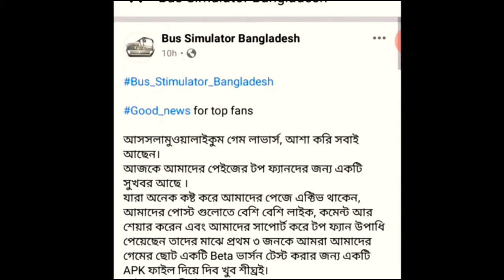বাস সিমুলেটর বাংলাদেশ গেইমটি রিলিজ এর আগে ৩ জন পাবে Beta Version টেস্ট এর সুযোগ 😲😲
তারা যে নিউজ দিয়েছে সেটা কপি পেস্ট নিচে 👇👇

গেইমটি কেমন হবে জানতে এই ভিডিও দেখুনঃ

আসসলামুওয়ালাইকুম গেম লাভার্স, আশা করি সবাই আছেন।
আজকে আমাদের পেইজের টপ ফ্যানদের জন্য একটি সুখবর আছে ।
 যারা অনেক কষ্ট করে আমাদের পেজে এক্টিভ থাকেন, আমাদের পোস্ট গুলোতে বেশি বেশি লাইক, কমেন্ট আর শেয়ার করেন এবং আমাদের সাপোর্ট করে টপ ফ্যান উপাধি পেয়েছেন তাদের মাঝে প্রথম ৩ জনকে আমরা আমাদের গেমের ছোট একটি Beta ভার্সন টেস্ট করার জন্য একটি APK ফাইল দিয়ে দিব খুব শীঘ্রই। পেইজে খুব শীঘ্রই তাদের নাম মেনশন করে দেয়া হবে। এবং তাদেরকে ইনবক্সে সরাসরি APK ফাইলের লিংক দিয়ে দেয়া হবে ইনশাআল্লাহ।

 ধন্যবাদ সবাইকে।

 যারা গেমটির Beta Version পেতে চান তারা উপরে দেওয়া পেইজে Join হন। শুধু মাত্র টপ ফ্যানদের মধ্যে ৩ জনকে নির্ধারণ করা হবে।